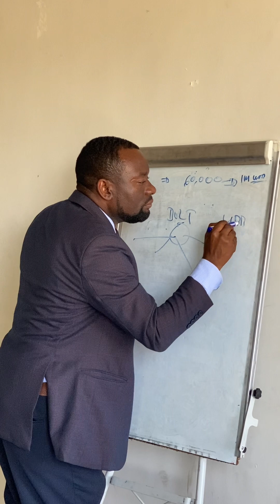7 March 2024